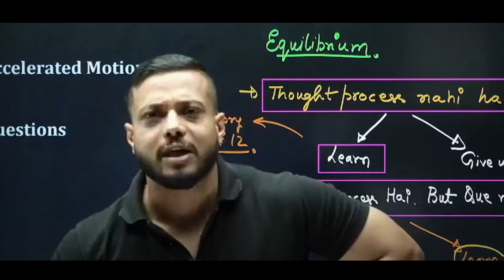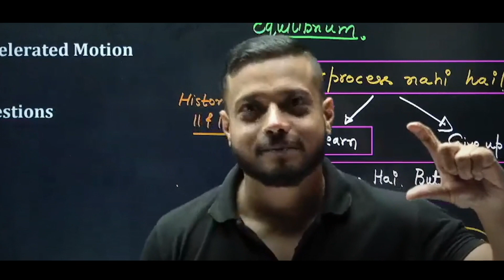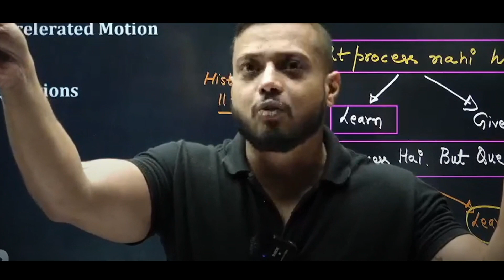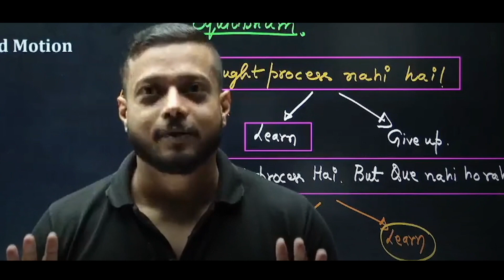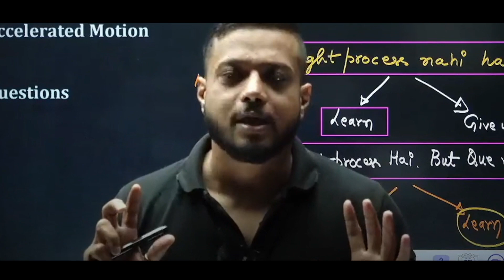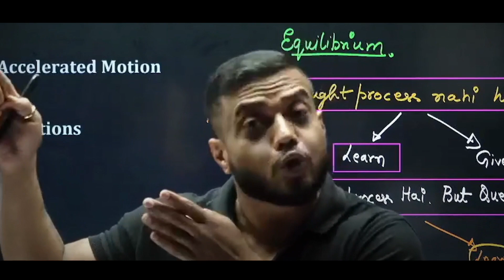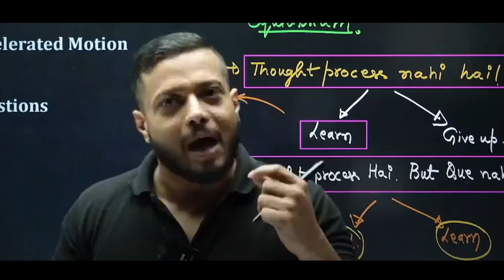RAJWANT SIR ने भी IIT के लिए DROP लिया था😱IIT-BHU PREPARATION JOURNEY🔥